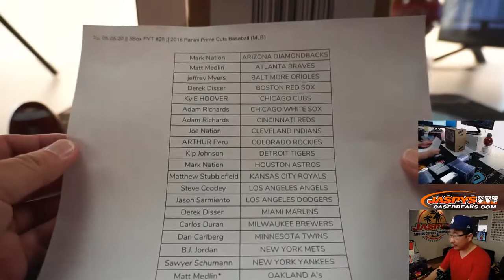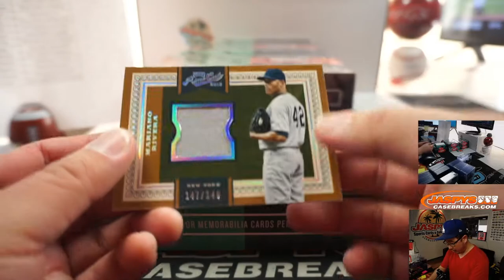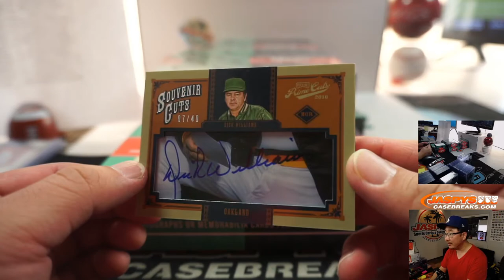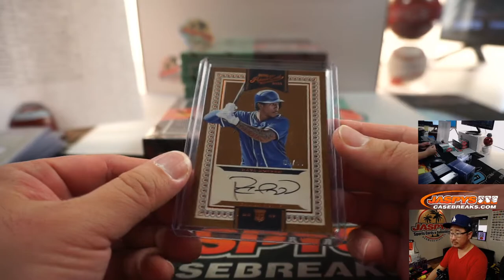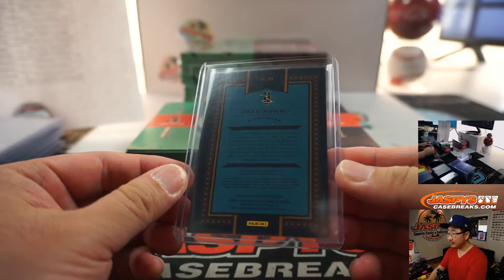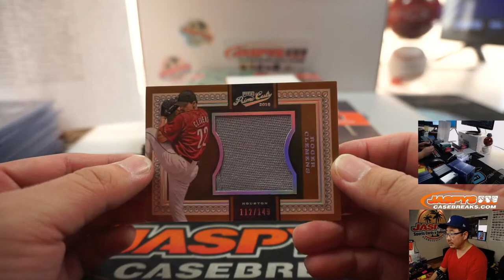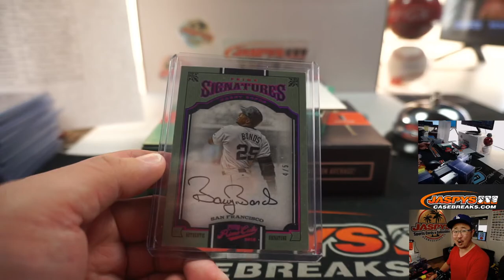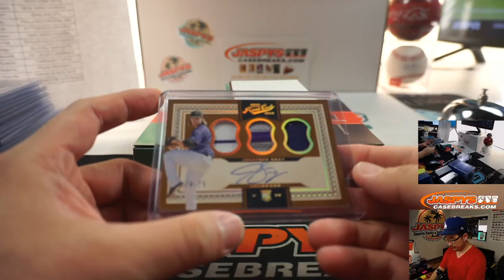Tu, 05.05.20 || 5Box PYT #20 || 2016 Panini Prime Cuts Baseball (MLB)